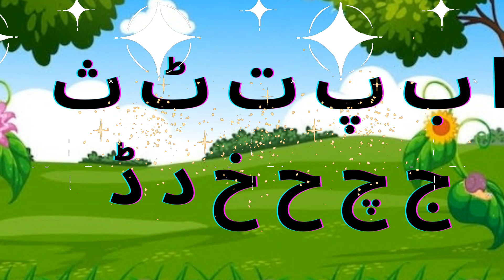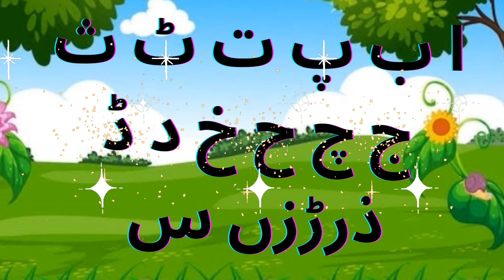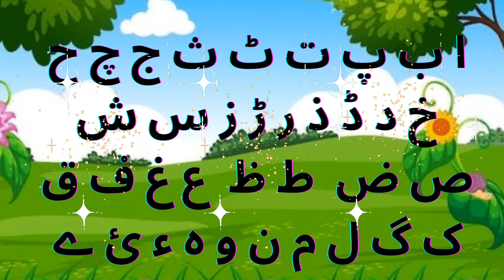Urdu alphabets | hurf e tahaji | song | kids cartoon | Little Learners